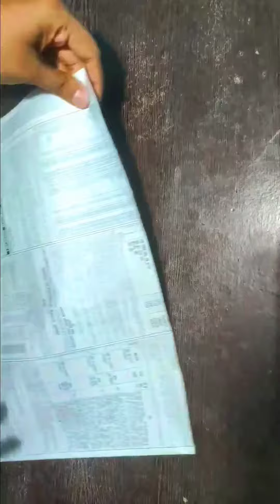Kanha murli - Krishna Basuri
basuri ko dhun,
basuriya ab yahi pukare,
bansuri,
bansuri dhun,
bansuri ringtone,
bansuri song,
basuriya,
basuriya ringtone,
bansuri music,
basuri ko kaise bajaye,
bansuri रिंगटोन,
bansuri sog,
उस bansuri,
बांसुरी की रिंगटोन,
basuri कैसे बनाएं,
कृष्णा bansuri,
bansuri डोल,
bansuri धुन,
बांसुरी बांसुरी india,
bansuri 1st lesson,
bansuri 16 song,
bansuri 19 song,
bansuri 18 song,
nepali movie bansuri 1981,
horn bansuri 16 song,
top 10 bansuri ringtone,
bansuri ringtone 1 minute,
me hu 1 bansuri,
no 1 bansuri ringtone,
bansuri lesson 1,
bansuri part 1,
bansuri lesson number 1,
bansuri 2,
bansuri 2021,
bansuri 2021 ringtone,
bansuri 2.0,
best ringtone bansuri 2021,
ringtone bansuri 2020,
new bansuri 2021,
best bansuri 2021,
aashiqui 2 bansuri ringtone,
aashiqui 2 bansuri,
filhall 2 bansuri ringtone,
aashiqui 2 bansuri status,
bahubali 2 bansuri ringtone,
divinity 2 bansuri,
paglu 2 bansuri ringtone,
aashiqui 2 bansuri dhun,
bansuri 3d,
bansuri 3d song,
bansuri 3d sound,
bansuri 31 sound,
bansuri 31,
bansuri lesson 3,
bansuri ringtone 30 second,
3d bansuri ringtone,
3 bansuri ringtone,
krrish 3 bansuri ringtone,
naagin 3 bansuri ringtone,
krrish 3 bansuri song,
basuri air horn 3 pipe,
bansuri 4,
bansuri 432 hz,
gokul bansuri 4,
bansuri lesson 4,
krishna bansuri status 4k,
4 hole wali bansuri,
super khiladi 4 bansuri ringtone,
swarplug 4 bansuri,
lesson 4 bansuri,
bansuri mein 4 kaise mare,
bansuri lesson 5,
5 ki bansuri,
best bansuri under 500,
top 5 bansuri ringtone,
bansuri music 5 minutes,
bansuri dhun 5 minutes,
bansuri ringtone 5 minute,
5 ki basuriya pe ghano itrave,
5 ki basuriya ne,
bansuri lesson 6,
basuri air horn 6 pipe,
telolet basuri 6 corong,
bansuri 7 bucks,
bansuri lesson 7,
7 hole bansuri,
bansuri 8d,
radha krishna bansuri dhun 8d,
basuri air horn 8 sound,
bansuri lesson 8,
kana thari bansuri 900,
bansuri lesson 9,
bansuri ringtone 90s
murli kharte,
murliwale hausla,
murli bajegi kanhaiya radha nachegi jarur,
murli today,
murli bajegi kanhaiya radha nachegi jarur dj,
murli ki dhun,
murli wale hosla,
murli bajegi jarur,
मुरली बाजेगी जरूर,
murli आदिवासी,
murli आदिवासी कॉमेडी,
आज ki murli,
आदिवासी murli kharte,
आदिवासी कॉमेडी murli kharte,
murli भाई आदिवासी,
आज की मुरली,
murli कॉमेडी,
मुरली की कॉमेडी,
आदिवासी murli कॉमेडी,
murli kharte का वीडियो,
murli भाई के वीडियो,
murli kharte के गाने,
murli खरते,
murli गाना,
murli का गाना,
टुडे murli,
murali दादा,
मुरली नाचेगी जरूर,
मुरली नाटक,
मुरली नाचेगी,
मुरली ने मोहे भगवान,
मुरली नाम की रिंगटोन,
मुरली नाचेगी जरूर राधा नाचेगी जरूर,
मुरली नाचेगी राधा नाचेगी,
मुरादनगर,
murli बडोले,
murli बाई के वीडियो,
murli बैंड वीडियो,
murli भाई,
murli भाई की कॉमेडी,
murli भाई कॉमेडी,
murli भाई का नया वीडियो,
murli भाई का डायलॉग,
murli मूवी,
मुरली रिंगटोन,
मुरली राम,
मुरली राजस्थानी,
मुरली रिगटोन,
मुरलीपुरा,
मुरली राम गुर्जर,
मुरली राणा,
मुरली राजा,
murli वीडियो,
मुरली वाले,
मुरली वाला,
मुरली वाले हौसला,
मुरली वाले ने घेर लई अकेली पनिया गई,
मुरली वाला रे,
मुरली वाले के भजन,
मुरली वाले आजा तेरी याद सताए,
murli 09 june 2021,
murli 03 gaming yt,
0m shanti murli,
murali puri 006,
मुरली 1 तारीख की,
murli 16 july 2021,
murli 10 july 2021,
murli 16 june 2021,
murli 18 june 2021,
murli 18 july 2021,
murli 1st june 2021,
murli 1 august 2021,
1 july ki murli,
1 june ki murli,
1 august ki murli,
1 june murli,
aaj ki murli 1 august,
aaj ki murli 1 june 2021,
aaj ki murli 1 tarikh ki,
aaj ki murli 1 august 2021,
मुरली 2021,
मुरली 2021 की,
मुरली 25 तारीख की,
murli 27 june 2021,
murli 2 june 2021,
murli 25 july 2021,
murli 22 june 2021,
murli 26 june 2021,
2 july ki murli,
2 june ki murli,
2 august ki murli,
aaj ki murli 2 july 2021,
2 august murli,
aaj ki murli 2 june 2021,
2 ki murli,
aaj ki murli 2/6/2021,
murli 30 may 2021,
murli 30,
murli 31 may 2021,
murli 30 july,
murli 3 june 2021,
murli 31 july 2021,
murli 30 june 2021,
murli 30 july 2021,
3 june ki murli,
3 august ki murli,
3 tarikh ki murli,
3 june murli,
aaj ki murli 3 july,
3 july murli,
aaj ki murli 3 june 2021,
3 mai ki murli,
murli 4 july 2021,
murli 4 august,
murli 4 june 2021,
murli 4 august 2021,
murli 4 july,
murli 4 june,
murli 4 may 2021,
murli 4 tarikh ki,
4 july ki murli,
4 june ki murli,
4 august ki murli,
4 tarikh ki murli,
aaj ki murli 4 august,
4 mai ki murli,
murli 5 june 2021,
murli 5 july 2021,
murli 5 august 2021,
murli 5 june,
murli 5 july,
murli 5 august,
murli 5 min,
murli 5th june 2021,
5 july ki murli,
5 minute ki murli,
5 august ki murli,
today murli 5 minutes,
murli 5 minutes,
5 tarikh ki murli,
5 june murli,
5 july murli,
murli 6 june 2021,
murli 6 july 2021,
murli 6 august 2021,
murli 6 june,
murli 6 july,
murli 6 august,
murli 6th june 2021,
murli 6 may 2021,
6 murali,
aug 6 murali,
6 july ki murli,
6 tarikh ki murli,
6 august ki murli,
aaj ki murli 6 june,
6 august murli,